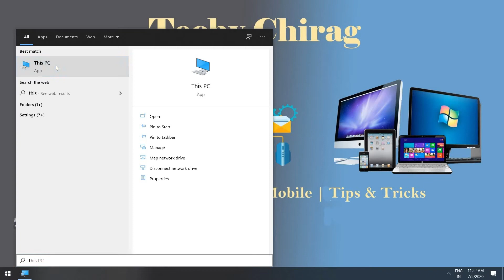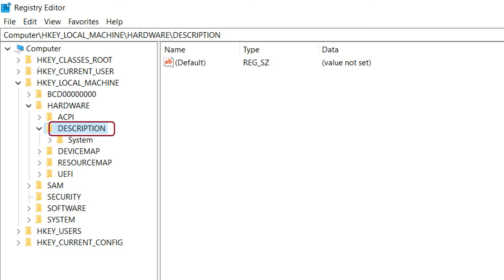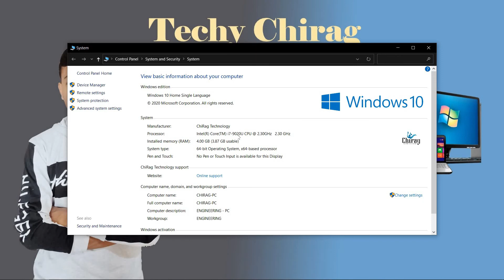How to change the CPU name displayed in system properties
In this video, I am going to show you How To Change Processor Name in a Computer like i3,i5,i7,i9, and whatever you want in any Windows Operating system like 7,8,10.

You can say:
How To Change Processor Name in a Computer like i3,i5,i7,i9, and Whatever You Want.
how to change processor name in device manager
how to change ram info in system properties
processor renamer tool
how to change system information in Windows 10